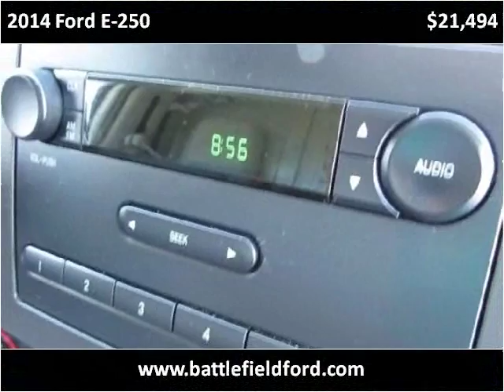2014 Ford E-250 Used Cars Manassas VA